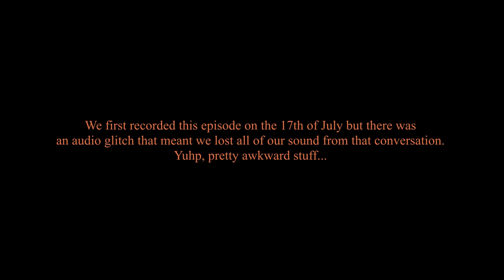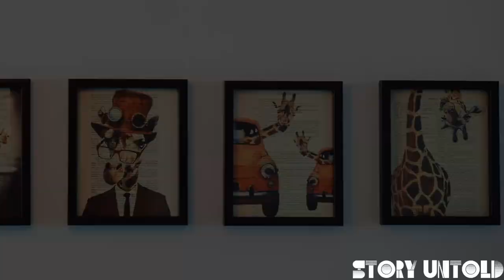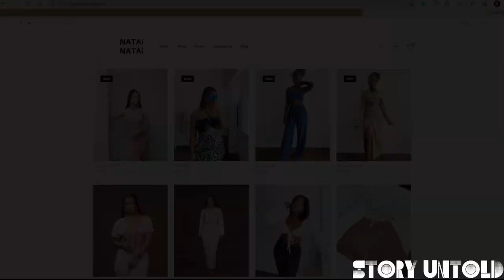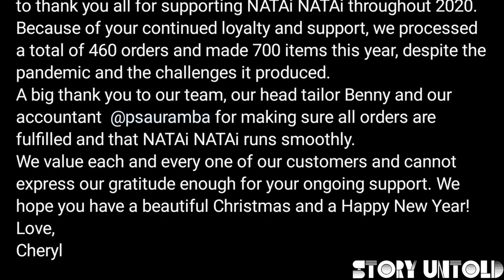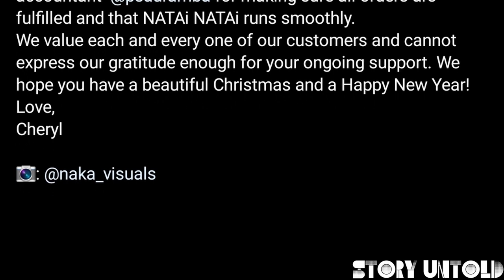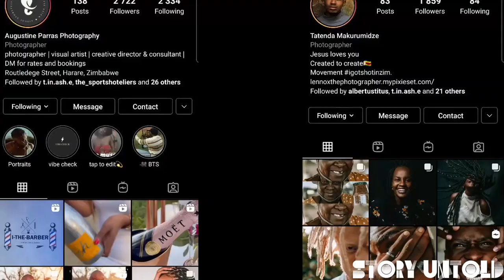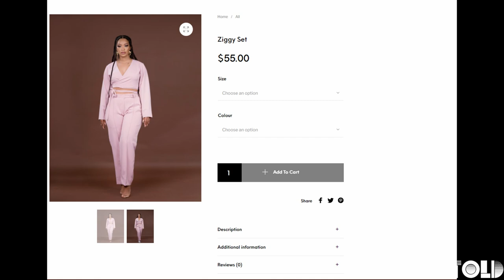Cheryl Johnson -Zimbabwean Fashion Designer/Entrepreneur (NATAi NATAi)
Cheryl Nyasha Johnson is a Zimbabwean entrepreneur making her mark in the fashion industry. She is the founder and creative director of NATAi NATAi - a locally made Zimbabwean women’s fashion brand with a focus on fun, day to night pieces that accentuate the feminine physique while maintaining a great sense of style and sophistication.

In this episode, we go Inside NATAi NATAi and talk about Cheryl's journey. Who she is, why she decided to start a business. We also discuss some of the challenges and joy of entrepreneurship along with how Cheryl balances being an entrepreneur with her duties as a mother and wife.

Special thanks go out to Vanessa and Munashe whose voices are heard in the intro sequence of this episode.

For more updates, follow us on these platforms:
Facebook (LIKE):

Episode timestamps:
• Intro 0:00-0:52
• Who is Cheryl? 1:40-2:20
• Deciding to start NATAi NATAi 2:45-4:44
• Getting exposure from outside Zimbabwe 5:17-6:43
• Why quit your job and start your own thing 7:09-8:08
• Challenges NATAi NATAi faces 09:00-11:52
• The most joyous aspect of running a business 12:06-12:47
• How do you find a balance between work & life outside of work 13:40-14:40
• NATAi NATAi sustainability efforts 15:19-17:30
• The value of Transparency 18:15-19:51
• Dream collaborations 20:17-21:05
• Local industry peers that interest Cheryl 21:35-23:33
• The importance of social media 24:11-25:50
• Retail stores vs D2C 26:20-27:40
• Cheryl's favourite piece from NATAi NATAi catalogue 28:00-28:50
• Interests outside of fashion 29:07-30:23
• Future targets 31:41-32:10

B-Roll footage in this video:
Pictures: